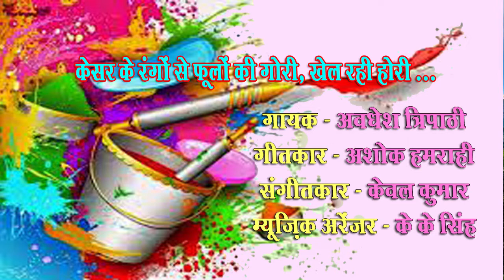Kesar ke rangon se phoolon ki gori /Awdhesh Tripathi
Kesar ke rangon se phoolon ki gori
Singer : Awdhesh Tripathi

Lyricist : Ashok Hamrahi

Music Director : Kewal Kumar
Music Arranger & Video : K K Singh